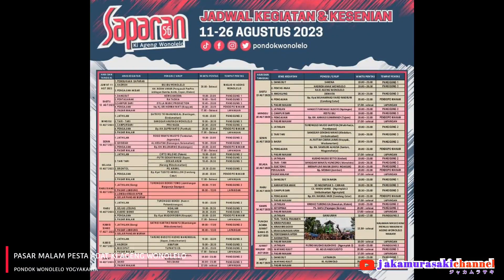WISATA PASAR MALAM JOGJA‼️saparan ki ageng wonolelo yogyakarta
Explore pasar malam saparan ki ageng wonolelo yogyaakarta saparan pestarakyat,pestaadat,kesenian

Sebagai generasi penerus senantiasa kita harus menjaga dan melestarikan budaya indonesia,tempat peninggalan nenek moyang dan leluhur serta merawat situs-situs peninggalan bersejarah di indonesia
Semoga kita semua selalu diberi kelancaran dalam berkarya amin.
Nguri-uri budaya jawi Salam paseduluran
Terima kasih dan Matur suwun